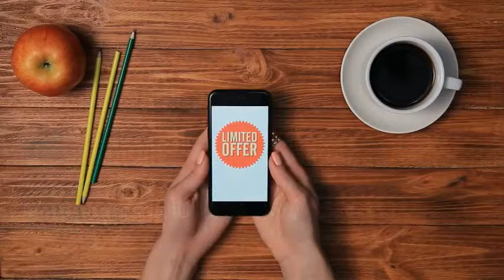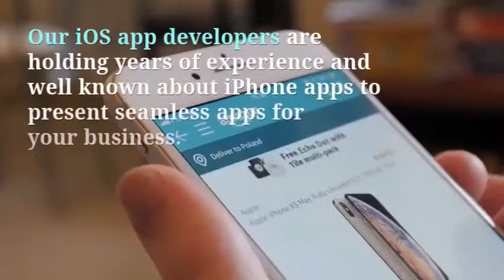Best Mobile App Development Company in Uganda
Fusion informatics is a mobile app development companies in Kampala, Nansen, Entebbe in Uganda. Delivering high value and robust solutions using state-of-the-art technologies in Uganda.  With their experienced, dedicated and award-winning mobile development team, they offer the best designs and ensure the best user experience.
Fusion Informatics is a good command over creating some of the best apps on Android platforms.
Get in touch with us